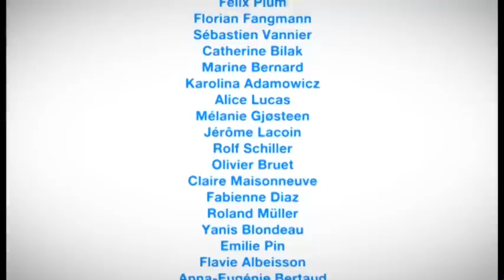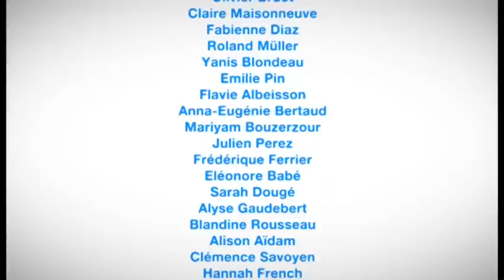"Une Allemagne? Des Allemands!"